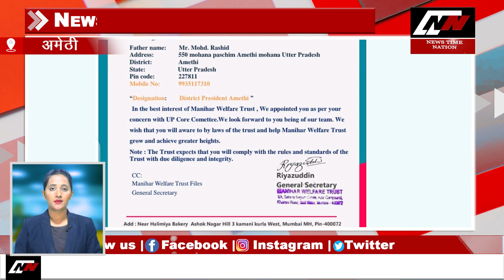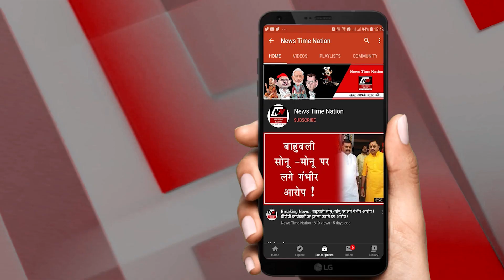अचानक सुल्तानपुर क्यों पहुंची मेनका गाँधी ? | News Time Nation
1. सुल्तानपुर में सांसद मेनका गाँधी पहुंची, सांसद ने जीआईसी के पीछे बन रहे वेंडिंग जोन का निरिक्षण करते हुए मूलभूत सुविधाओं को बढ़ाने का  निर्देश दिया

2. सुल्तानपुर में स्टूडेंट फेडरेशन ऑफ इंडिया के कार्यकर्ताओं ने कलेक्ट्रेट के मुख्य गेट पर प्रदर्शन किया, इस दौरान उन्होंने अरेस्ट किए गए एसएफआई और डीवाईएफआई  के नेताओं की रिहाई की मांग की

3. अमेठी में  शुकुल बाजार विक्क़स खण्ड के महोना पश्चिम निवासी मुहम्मद तौफीक को मनिहार वेलफेयर ट्रस्ट का जिलाध्यक्ष नियुक्त किया गया है,  इससे लोग काफी खुश नज़र आए

4. अमेठी के मुसाफिरखाना में  भाजपा कार्यकर्ताओं ने सासंद स्मृति ईरानी के के लिए पूजा की, आपको बता दे सांसद स्मृति ईरानी  कोरोना पॉजिटिव हैं, उन्होंने ट्वीट करके इसकी जानकारी दी थी

5. अमेठी में अग्निपथ के विरोध प्रदर्शन के मद्देनज़र जिलाधिकारी और पुलिस अधीक्षक ने अमेठी रेलवे स्टेशन की चेकिंग की, इस दौरान अधिकारीयों ने सुरक्षा व्यवस्था ड्यूटी में लगे पुलिस बल को सतर्कतापूर्वक ड्यूटी करने के निर्देश दिए hindinewslive news Latest News